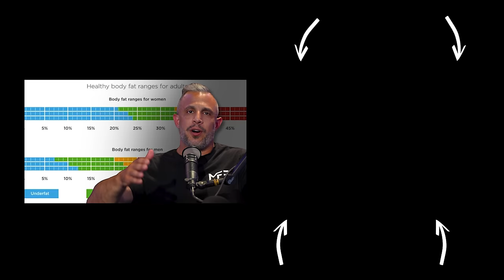What Happens When You Do 100 Pushups Everyday For 30 Days? | Mind Pump 2476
Visit Vuori Clothing for an exclusive offer for Mind Pump listeners! **

NEXT 2 DAYS DOUBLE ENTRIES Black Friday Sale until Nov. 26th!  The code will expire on Sunday, December 1st. Each purchase enters you to win one of two 5-day stays at the Mind Pump Park City Vacation Home. Each winner will receive $1,000 cash for travel and food. Bundle purchase - 20 entries, Program purchase - 10 entries, ALL other MAPS purchases (mods, guides, etc.) - 2 entries. Winners will be announced and contacted in December. **

Leaked ‘jellyfish’ UFO video leaves the internet enthralled and baffled

NYT dragged for hilariously botched ‘fact check’ of RFK Jr.’s war on artificial ingredients

Visit Plunge for an exclusive offer for Mind Pump Listeners! ** Code MINDPUMP at checkout for $150 off your order. **

People Mentioned
Kyle P (@mindpumpkyle) Instagram
Choki Valle (@c.vallle) Instagram